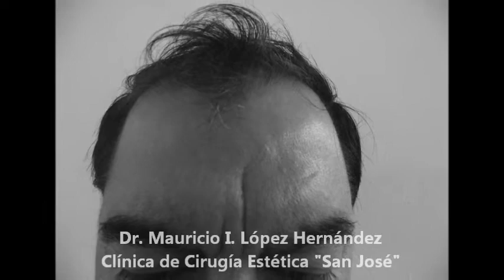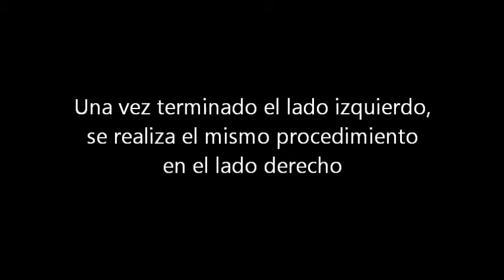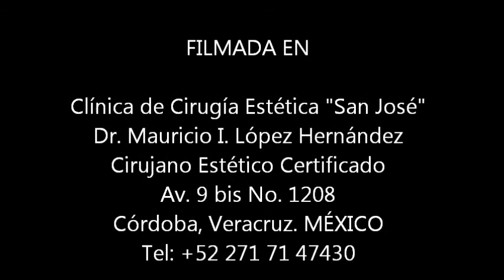Tratamiento mini-invasivo para el entrecejo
Este procedimiento se reserva para pacientes que no quieren colocarse Toxina Botulinica por motivos personales o para aquellos que no tienen la reacción adecuada a esta toxina mencionada.  Se realiza bajo anestesia local y el paciente puede regresar a su vida cotidiana inmediatamente.